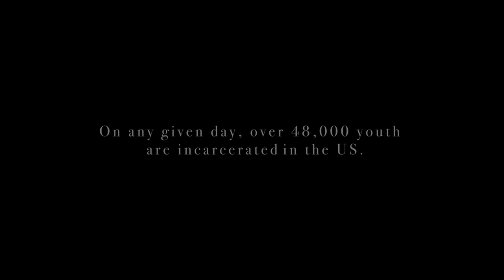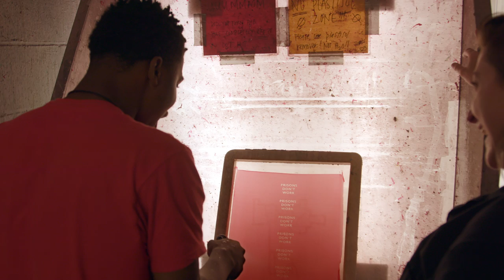Virtually Free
Director: André Robert Lee
Producer: Susan MacLaury, Alexandra Blaney

2020 | 39 min | United States
Language: English

Unlikely allies work together to transform the juvenile justice system and stop mass incarceration in Richmond, VA. In the film, we meet Sid, Tae, and AR, three teens currently being held in a Richmond, VA detention center who are offered the chance to become activists speaking truth to power. Participating in a local arts organizations’ program, Performing Statistics, they are taught by different artists to deliver their powerful, authentic messages to the public, law enforcement, and government officials using their art, including a virtual reality jail cell they’ve helped create.

DOC Impact Video Finalist | SIMA 2021
WINNER,  Impact Award  | SIMA 2021